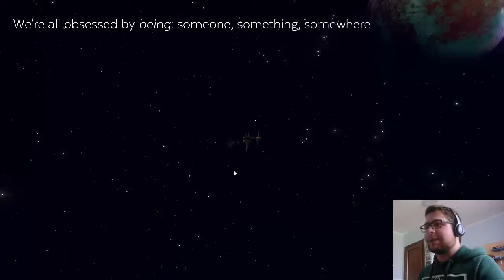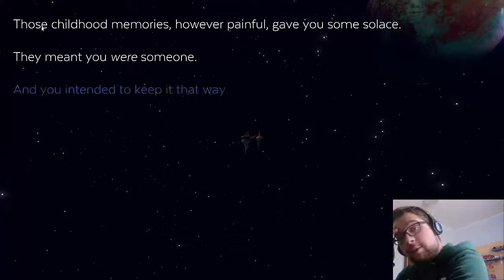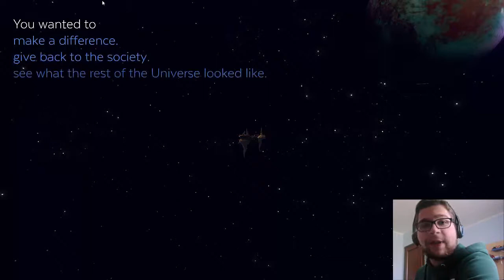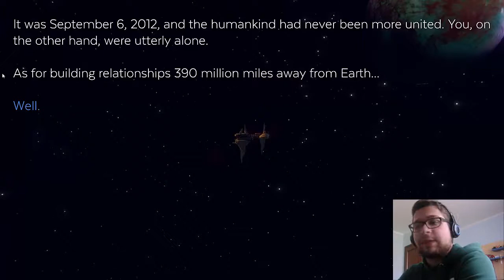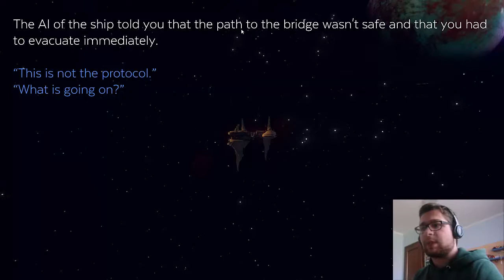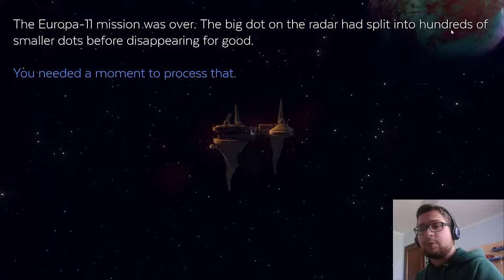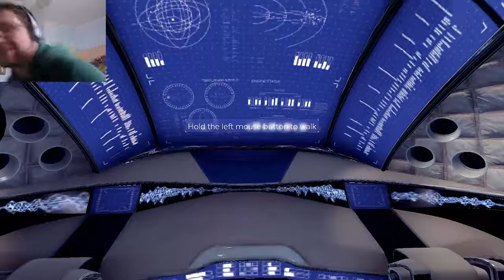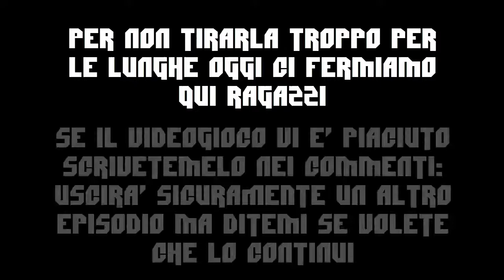DISPERSI NELLO SPAZIO - Event[0] ep 1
È sempre stato il sogno di ogni bambino quello di andare a fare l'astronauta da grande; il gioco si ambienta ai nostri tempi con la lieve differenza che la razza umana di questo stesso periodo ha deciso di unirsi e collaborare sotto uno stesso governo, la tecnologia ha permesso di arrivare ad esplorare Europa e sono state inventate le prime vere AI... ma, siamo sicuri sia davvero buona?